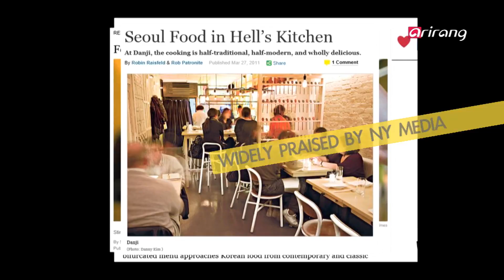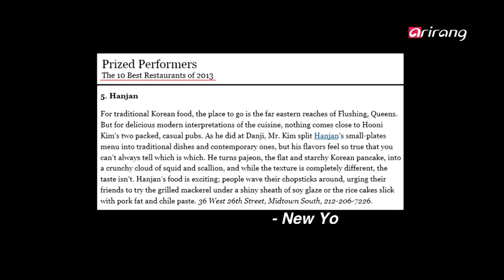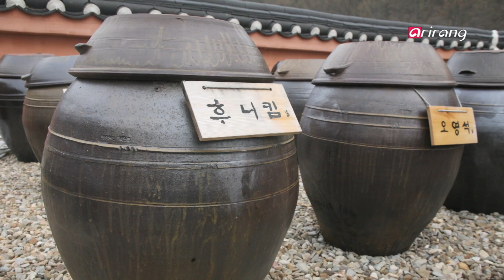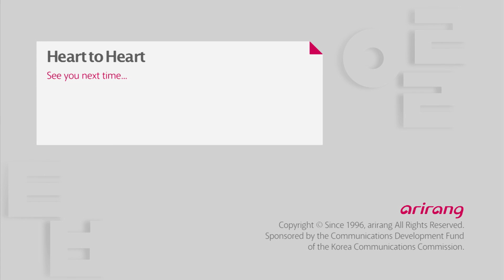Heart to Heart M60Ep123 The Michelin Starred Taste of Korea - Chef Hooni Kim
The Michelin Starred Taste of Korea
 - Chef Hooni Kim
You can get some of the best Korean food in New York on Manhattan's 52nd Street.
 In 2010, Hooni Kim opened a Korean restaurant there called Danji, and it's been a hit with New Yorkers ever since. Danji received great reviews and was widely praised by the New York media.
 10 months after it opened, on October 2011, it became the first Korean restaurant to receive a star in the Michelin Guide.
Bolstered by Danji's success, Kim opened a second restaurant called Hanjan. Once again, it was a hit. Chelsea Clinton, daughter of the former president; Drew Barrymore and Natalie Portman; and celebrity chefs like Daniel Boulud and Guy Fieri are among the many famous regulars at Hooni Kim's restaurants.
As a chef, Kim insists on using only the best 'jang' made the traditional way in Korea. In fact, doenjang is the secret ingredient in his sauces, and it's what gives his dishes their distinctively rich flavor. Now doenjang has take New York, the culinary center of the world, by storm.
This week on [Heart to Heart], meet Hooni Kim, the chef who's breaking new ground in the globalization of Korean cuisine.
뉴요커와 미슐랭을 사로잡은 한국의 맛 !
- 세프 후니킴
뉴욕 맨해튼 52번가에서만 맛볼 수 있는 한국 음식! 지난 2010년 말, 한국인 '김훈이' 셰프가 오픈한 한식당 '단지(DANJI)'는 입맛 까다로운 뉴요커들의 핫플레이스로 떠올랐다. 뉴욕 언론들이 앞다퉈 소개하며, 개업 10개월만인 지난 2011년 10월, 미슐랭 가이드의 별 등급 명단에 한식당 최초로 이름을 올렸다.
단지의 성공에 힘입어 지난 2012년에 문을 연 김훈이 셰프의 두 번째 한식레스토랑 '한잔(HANJAN)' 역시 뉴요커들의 입맛을 사로잡았다.
빌 클린턴 전 미국 대통령의 딸 첼시 클린턴과 유명 배우 드류 배리모어, 나탈리 포트만, 스타 셰프인 다니엘 불뤼드, 가이 피에리 등! 세계적인 유명인사들이 모두 김훈이 셰프의 단골손님이다.
한국에서 전통 방식으로 만든 '장'만을 고집하는 김훈이 셰프, 그는 외국인들이 한국음식 특유의 깊은 맛을 그대로 느낄 수 있도록, 한국 전통 '된장'을 비법의 소스로 꼽았는데..
세계 요리의 격전지인 뉴욕이 된장의 향기에 홀리고 있다! 이번 주 [Heart to Heart]에서는 한식 세계화의 새로운 주역으로 평가받고 있는 김훈이 셰프를 만나본다.